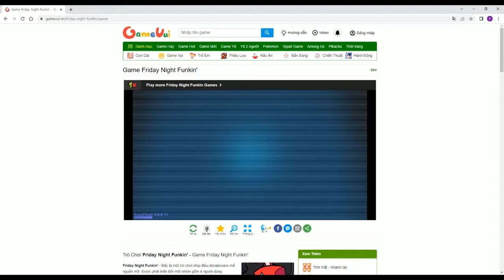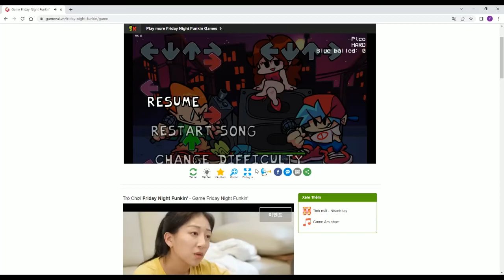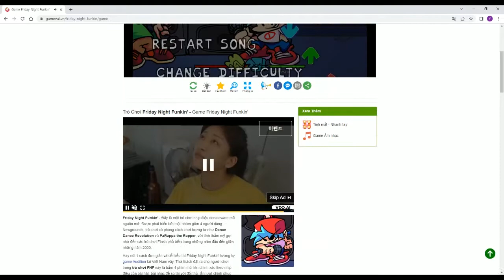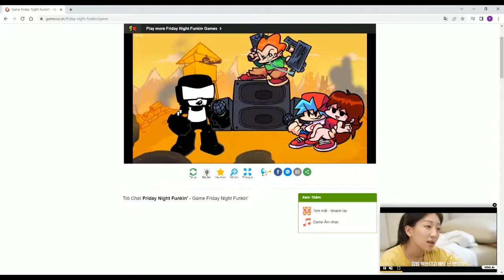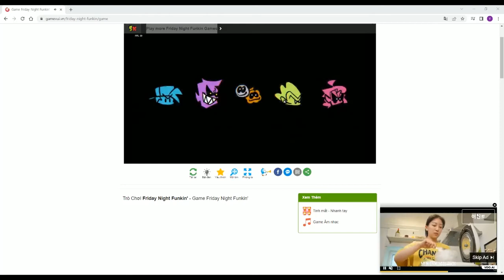đây là game fnf , có một tí trục trặc ở đây , các bạn xem đi rồi biết